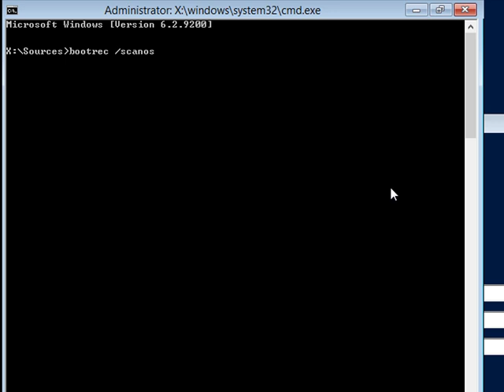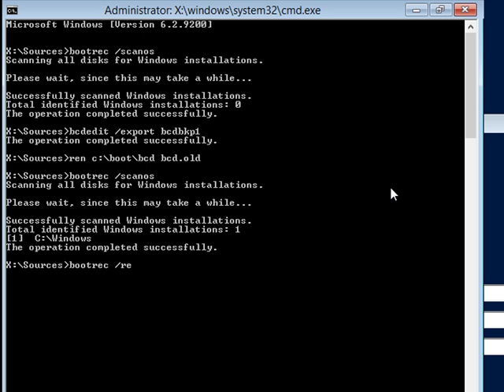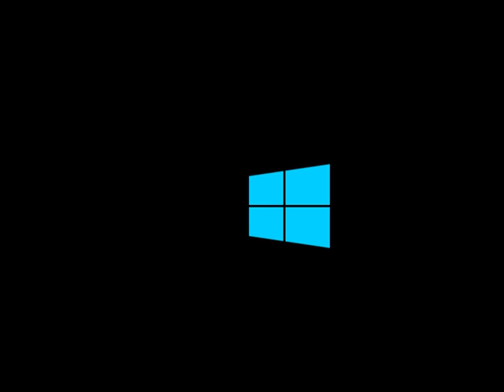How to Fix Windows Server 2012 Startup Repair Files Using CMD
In this video, you'll learn how to fix the Master Boot Record (MBR) on Windows Server 2012 using a Windows CD. We’ll walk you through the necessary steps to repair the MBR, helping to resolve boot issues and get your server back up and running. This guide is perfect for system administrators and IT professionals dealing with boot failures or system recovery problems. Follow along as we demonstrate the process to restore your server's boot functionality safely and effectively.

Fix Startup Issues on Windows Server 2012 with CMD Commands
How to Repair Windows Server 2012 Startup Files Using Command Prompt
Step-by-Step Guide to Fix Windows Server 2012 Startup with CMD
Resolve Windows Server 2012 Boot Problems Using CMD

Startup Repair
CMD Commands
Fix Startup Issues
Server Repair
Windows Server Fix
Boot Repair
Command Prompt Repair
Startup Problems
Repair Windows Server
Server Troubleshooting
Startup Failures
Windows Recovery
Windows CMD Repair
Command Prompt Fix
Fix Boot Problems
Startup Repair Files
Windows Server Recovery
Troubleshoot Server Startup
Server Boot Repair